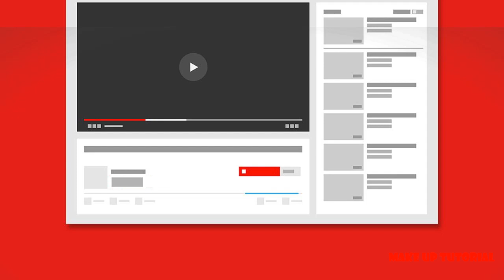Make up tutorial for beginners and professional from different beautiful artist (Part 8)